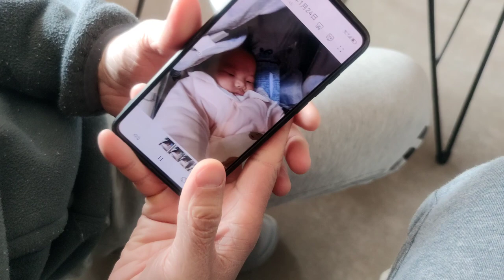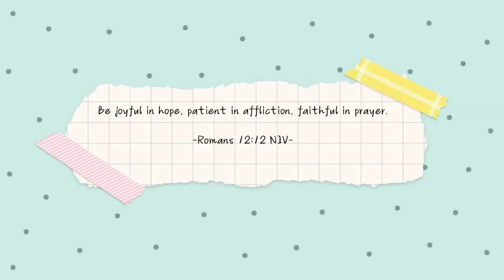Things I wish I knew before breastfeeding | Life in China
Which part of this video do you like the most?

Hello guys, it's me Jhen and I'm with my husband Kuig, our corgi, Robi, and our li'l blueberry, Liu.

God bless! Keep safe always!

If you are still reading this, God Bless! ❤️❤️❤️